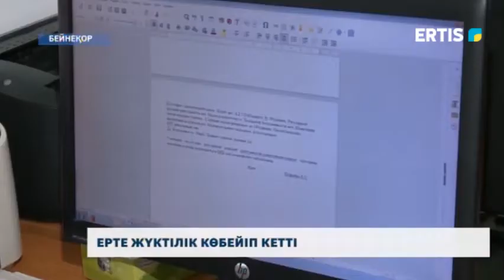Ерте жүктілік көбейіп кетті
Павлодар облысында ерте жүктіліктің артуы дәрігерлерді алаңдатып отыр. Өңірде 6 мыңға жуық келіншек жүктілігі бойынша есепте тұрса, олардың 28-і жасөспірімдер. Мамандар ерте жүктіліктің салдары ауыр екенін айтады. Сондықтан оның алдын алу керек.